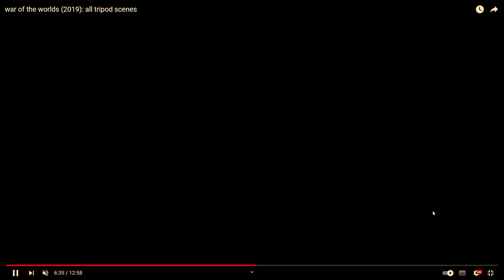bbc tripod edit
this is my bbc war of the worlds 2019 edit